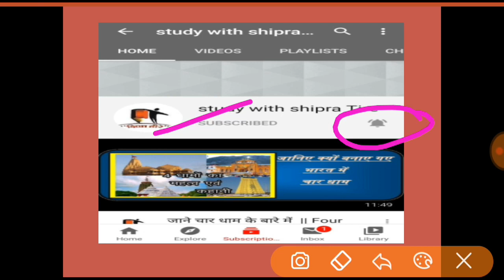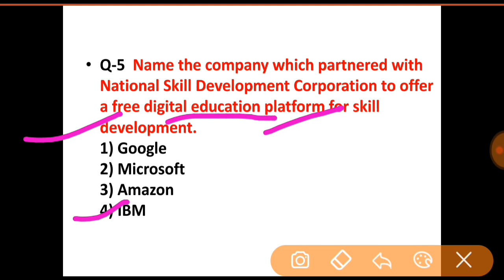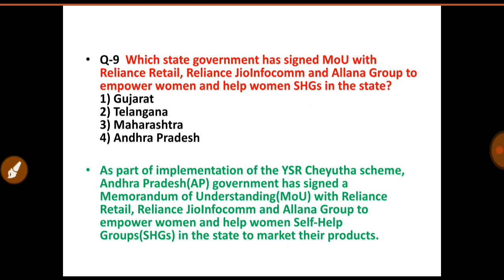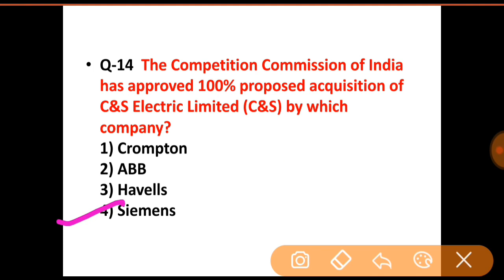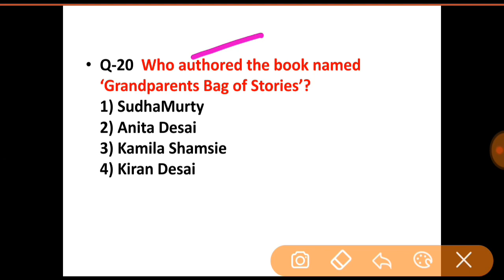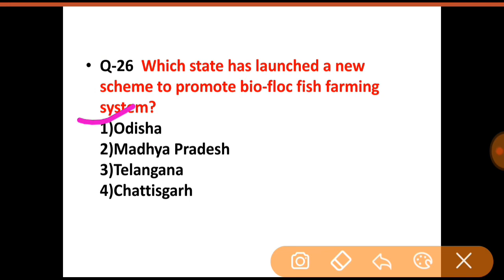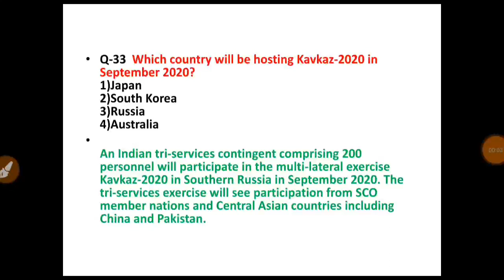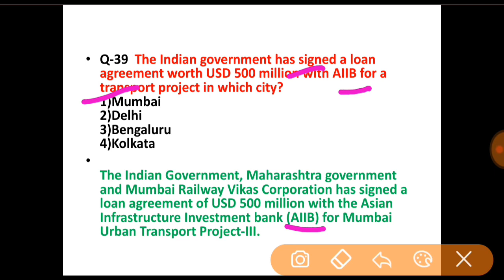Weekly Current Affairs 2020|August 4th Week| MCQs |For All Exams| Important Questions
Important Questions.